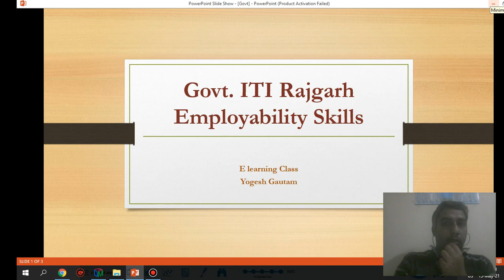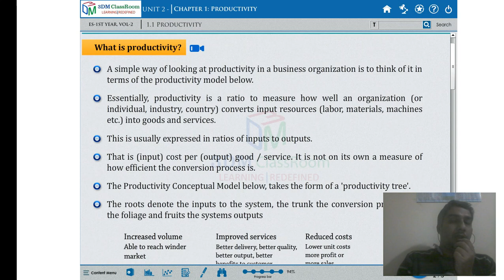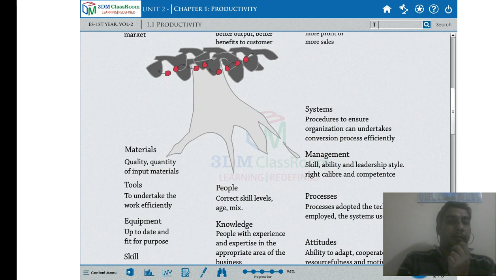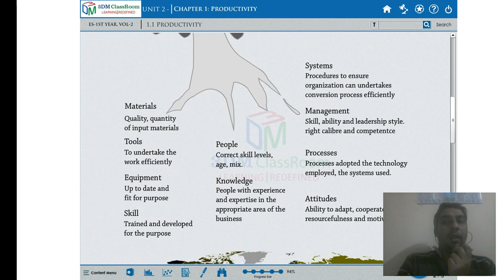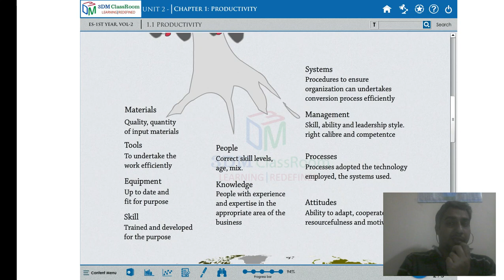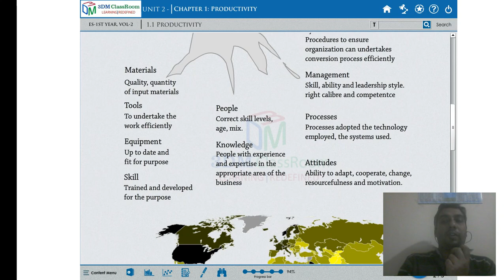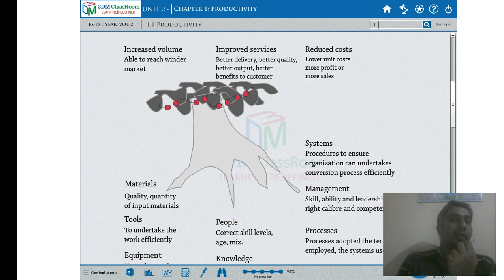Employability Skills Chapter- Productivity